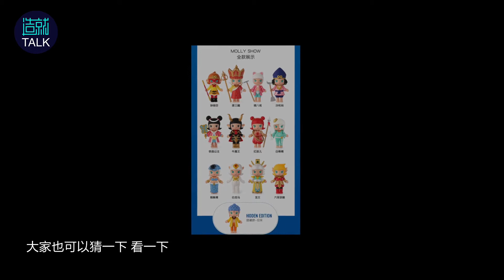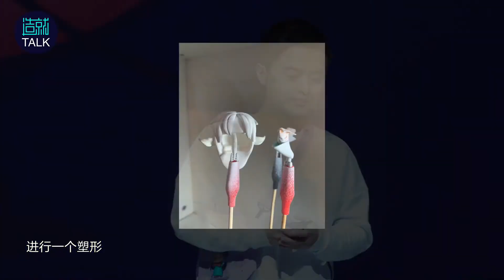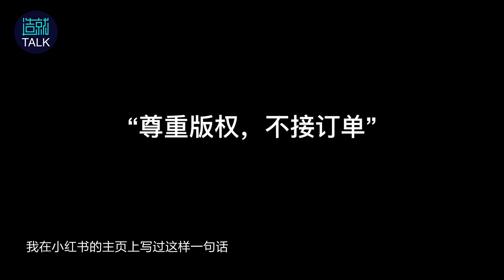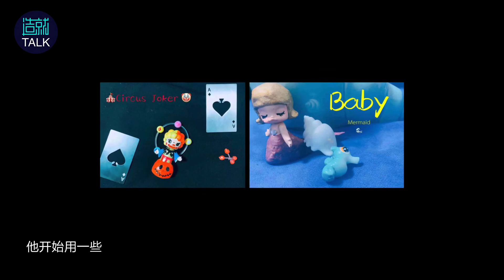从白骨精到杀生丸：每个改娃的背后，都有一种对世界的理解 | 造就Talk · 言吾豪​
可能很多人会问什么是改娃。顾名思义，娃其实就是玩偶娃娃，我们通过一系列的改造，让它成为一个全新的形象，这就是改娃。